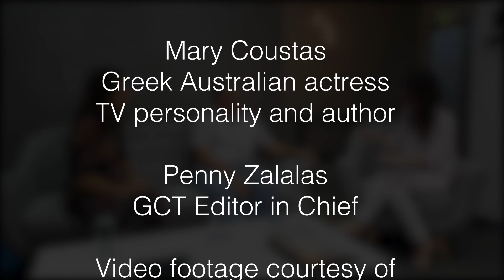Greek City Time's exclusive interview with Greece’s leading IVF Specialist Dr. Konstantinos Pantos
Greek City Times exclusive interview with Greece’s leading IVF Specialist Dr. Konstantinos Pantos, who has helped bring over 40,000 babies into the world, including Greek Australian TV personality Mary Coustas’ daughter Jamie.

Mary struggled for close to 10 years with infertility, attempted over 23 rounds of IVF and today she shares her special and inspiring story about travelling to Greece and finally realizing her dream, thanks to Dr. Pantos and his team in Athens.